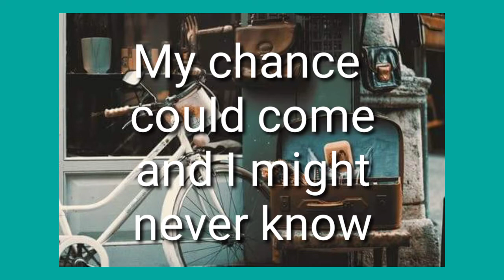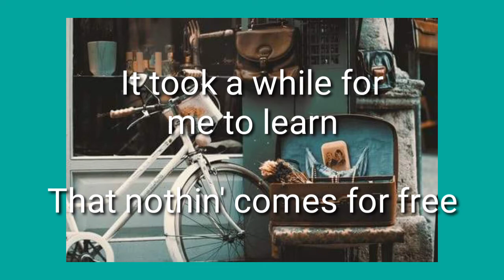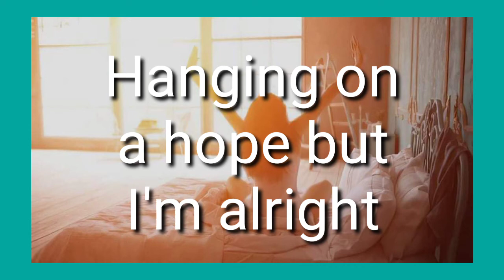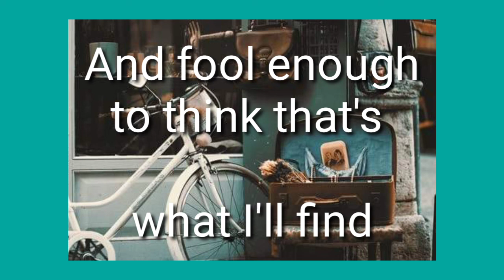I need to be In Love